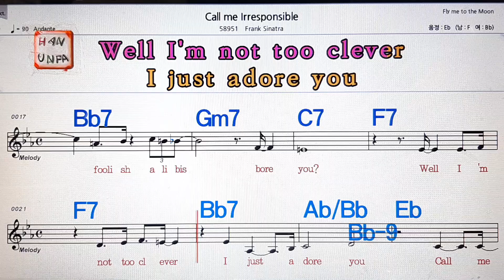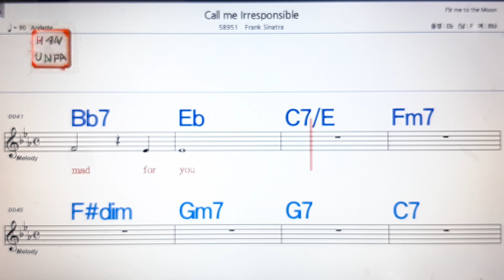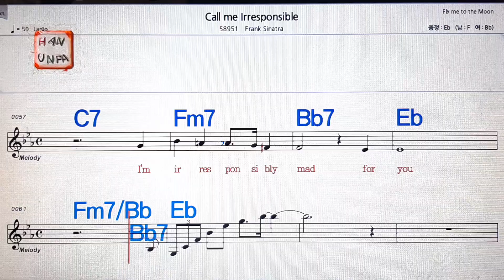Call me irresponsible//Frank sinatra💋노래방, 가라오케, 코드 큰 악보,반주,가사💖Karaoke, Sheet Music, Chord, MR